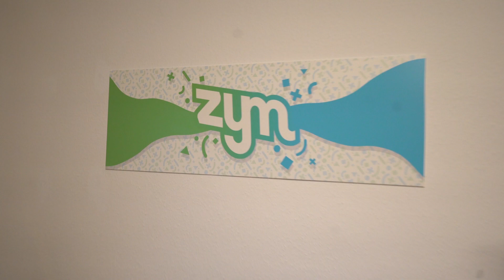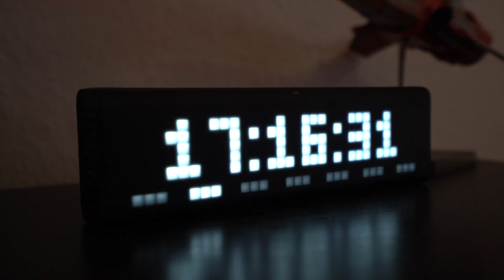ZYM ROOMTOUR | Ich zeige euch die WG! | Clym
*Ich bekomme kein Geld von G-Portal. G-Portal stellt mir lediglich Gameserver für meine Let's Plays zur Verfügung.